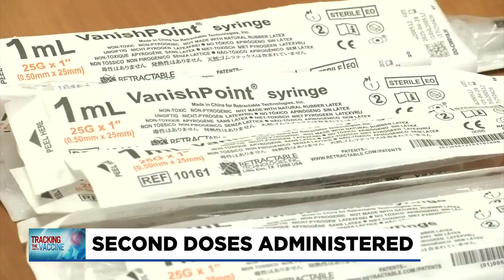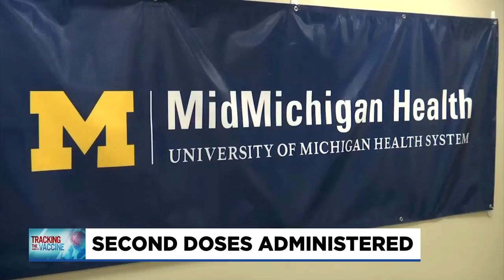Healthcare workers continue to get vaccinated in mid-Michigan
Frontliners in mid-Michigan are continuing to get vaccinated.